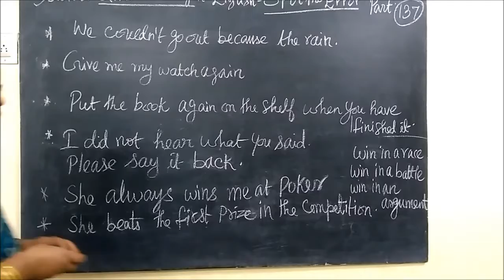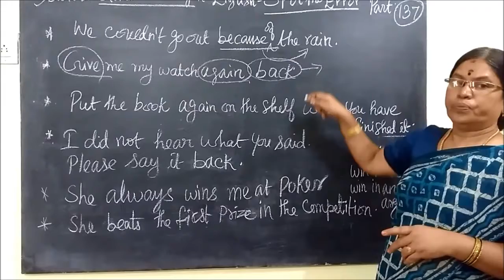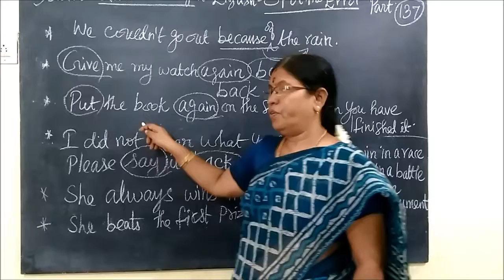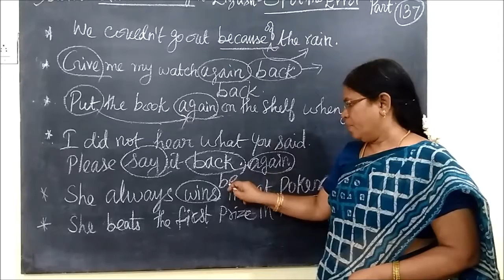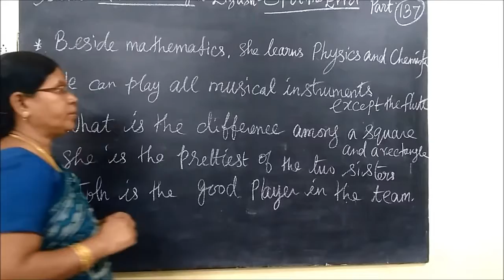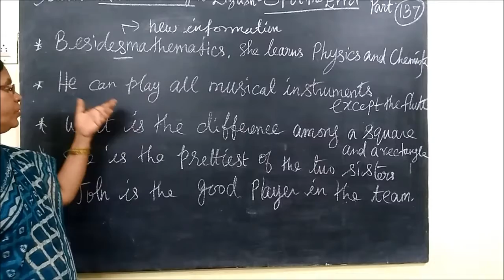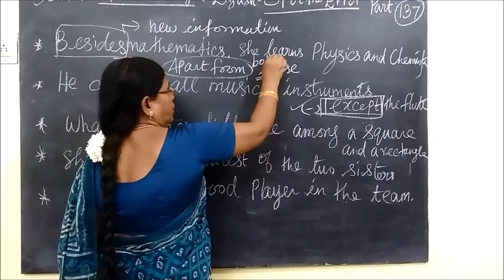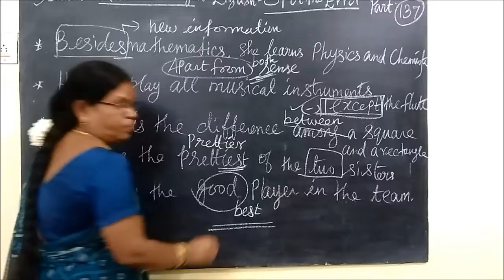School Grammar[Part 137] Spot the Error Gomathi dharmarajan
High school grammar